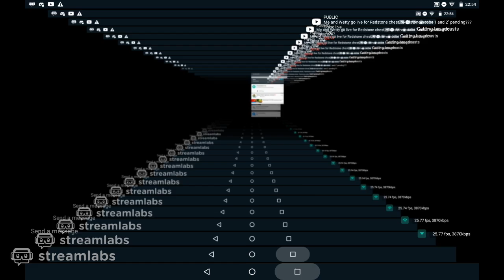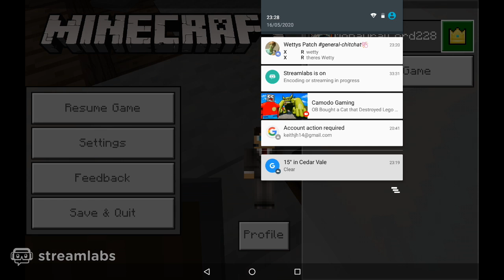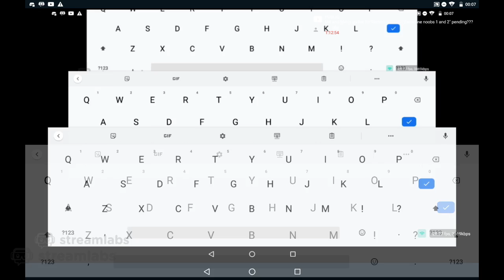Me and Wetty go live for Redstone chest. "Redstone noobs 1 and 2" pending???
Wettys challenge for me

my friends:
Wetty Pants